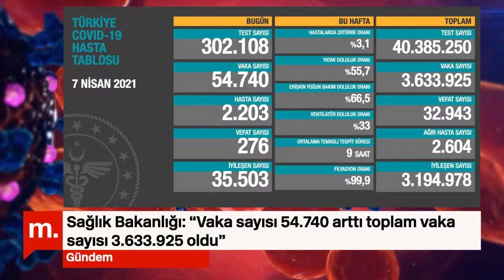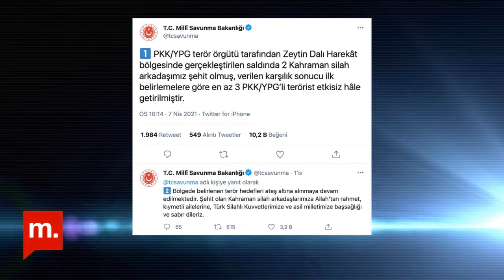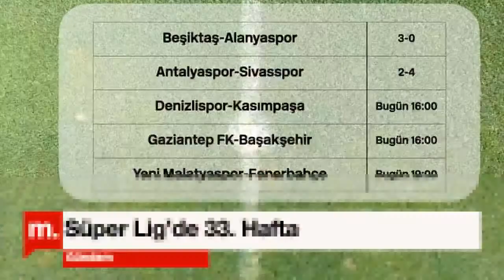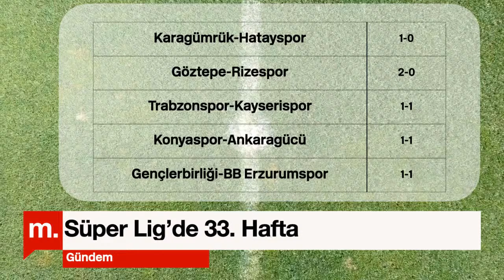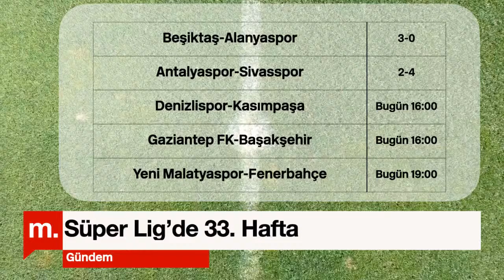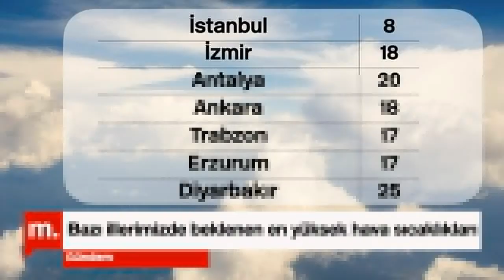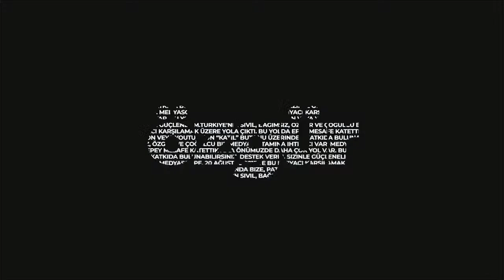Gündem - Bülent Kaan Köse ile Süper Lig'de 33. Hafta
Medyascope Gündem'de bu sabah Medya Günlüğü spor yazarı ve Medyascope Spor Yorumcusu Bülent Kaan Köse, Süper Lig'de 33. HAfta'da oynanan ve oynanacak karşılaşmaları değerlendirdi.
Teşekkürler!